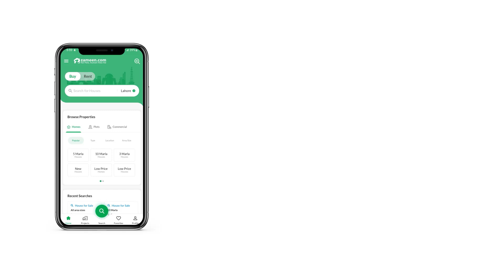222 SQYD OFFICE FOR RENT IN DHA KARACHI